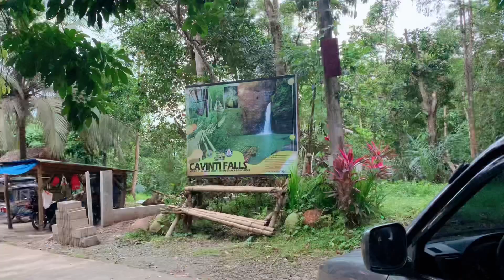菲律宾卡文蒂拉古纳露营Camping in Caventy Laguna, Philippines